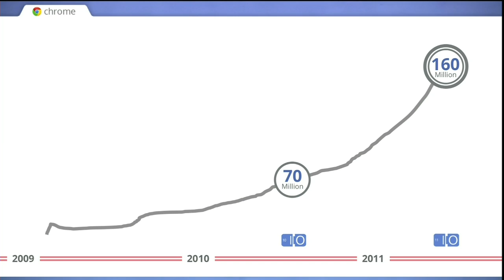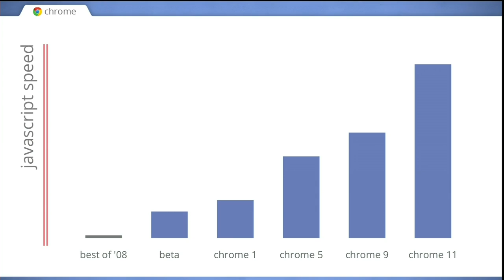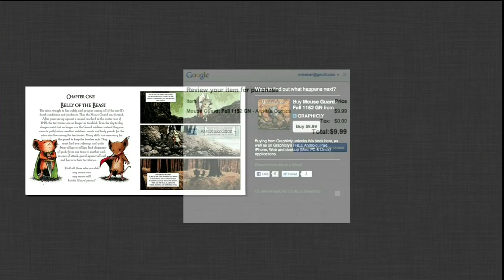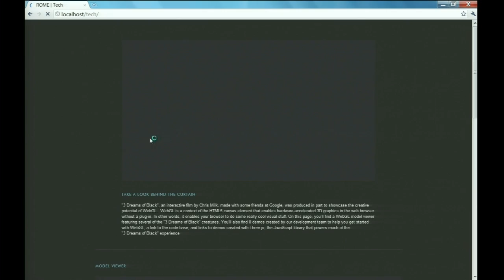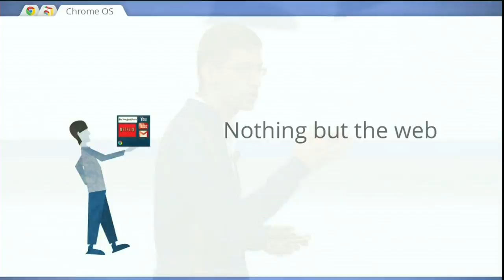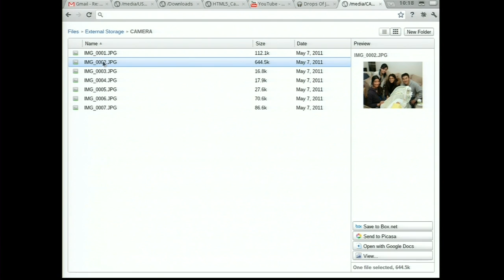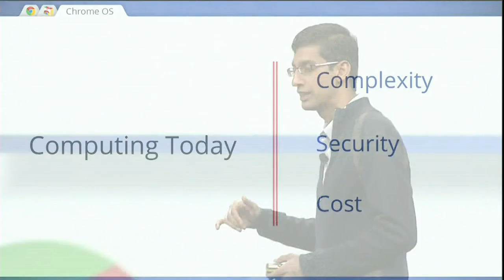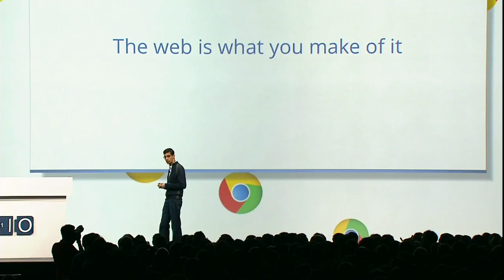Google I/O 2011: Keynote Day 2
Google I/O 2011 - Keynote Day 2: Chrome

Day kicked off with the announcement that Chrome is now at 160M active users, up from 70M last year. Watch for more announcements from the Chrome Web Store, Angry Birds, Chromebooks and Chrome In-App Payments.